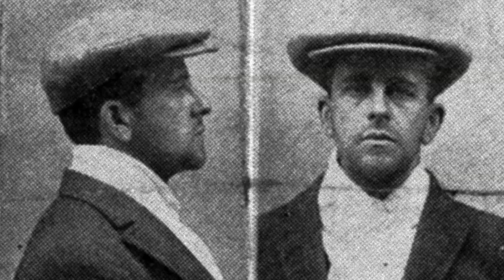Deargdhúil: Anatomy of Passion, Poems of Máire Mhac an tSaoi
"A poignantly beautiful and revealing documentary.." The Irish Times

This riveting new documentary explores the life, work and sensual poetic imagination of the revolutionary Irish poet Máire Mhac an tSaoi. Born in 1922, her story is set against a backdrop of a tumultuous century in Irish history in which she and her family (her father Seán MacEntee, her husband Conor Cruise O’Brien) were centrally involved. It is told from an intimate perspective through dramatic representations of a sequence of poems re-imagined and choreographed as short films intercut with her father’s home movies and the poet’s own commentary on her life and work. Featuring performance artist Maureen Fleming, and the voices of Louis de Paor, Ailbhe Ní Ghearbhuigh, Nuala Ní Dhomhnaill and Olwen Fouéré.

2015 / 62 minutes / Digital Cinema
Director/Producer: Paula Kehoe
Writers: Paula Kehoe & Louis de Paor